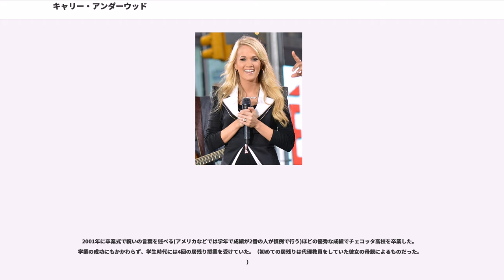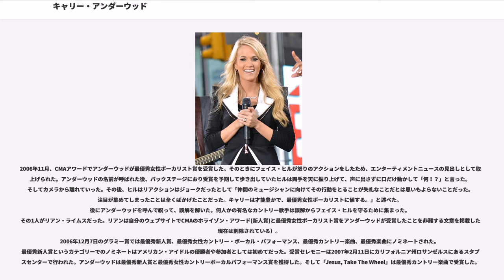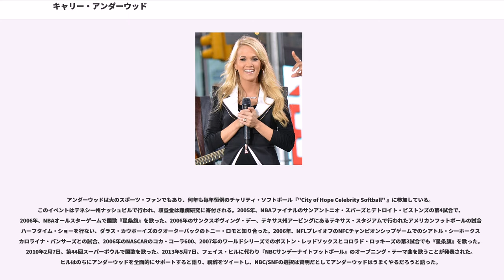キャリー・アンダーウッド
キャリー・マリー・アンダーウッド（Carrie Marie Underwood、1983年3月10日 - ）は、アメリカン・アイドルのシーズン4で優勝し、2007年グラミー賞最優秀新人賞を受賞したアメリカ合衆国出身のカントリーミュージシャンである。

デビューアルバム『Some Hearts』はカントリージャンルのアルバムとしては最も早く500万枚の売り上げを達成した。アメリカン・アイドルの優勝者や参加者の中としてもデビューアルバムとしては最大の売り上げとなった。2006年度、主要な音楽賞であるアメリカン・ミュージック・アウォーズ(AMA)とビルボード・ミュージック・アウォーズ、グラミー賞の全てを受賞した最初のアメリカン・アイドルの優勝者となった。身長161cm。

アンダーウッドはオクラホマ州のチェコッタにある両親の牧場で育った。彼女は3女で、一番下の妹はステファン（工場を辞め、現在は製紙工場で働いている。）で、もう1人の妹はキャロル・アンダーウッド（チェコッタ公立高校の先生を辞めた。）である。2人の姉であるシャナ・アンダーウッド・ミーンズとステファン・アンダーウッド・シャロンは1973年と1970年で生まれで、両人ともオクラホマ州で小学校の先生をしている。

ロビン記念タレントショーに出演した。またフリー・ウィル・バプテスト教会のメンバーでチェコッタの旧入植日やライオンクラブのための地元のイベントで教会で歌を披露したこともある。

13歳のとき（1996年）には、彼女のマネージャーはアンダーウッドをキャピトル・レコードのレコーディングコンテストに参加させた。しかし、マネージメント料で折り合いがつかず、デビューが具体化することはなかった。

2001年に卒業式で祝いの言葉を述べる(アメリカなどでは学年で成績が2番の人が慣例で行う)ほどの優秀な成績でチェコッタ高校を卒業した。学業の成功にもかかわらず、学生時代には4回の居残り授業を受けていた。（初めての居残りは代理教員をしていた彼女の母親によるものだった。）

高校卒業後、オクラホマ州タレクアにあるノースイースタン州立大学に入学した。2006年、マスメディア専攻（ジャーナリズム）で学士号を取得し、magna cum laude（大優秀）の成績で卒業した。現在はテネシー州ナッシュビル郊外のフランクリンに住んでいる。

2004年の夏、アンダーウッドはセントルイスでアメリカン・アイドルのオーディションを受けた。2005年1月にオーディションの様子が放送されると、多くの人が彼女が優勝すると予想できるほど高い実力を発揮した。3月22日には、注文の多い審査員として悪名高いサイモン・コーウェルも「アンダーウッドはこのオーディションだけはなく、今までのアメリカン・アイドルの優勝者よりも高い売り上げを獲得するだろう」と予想している。ショーのあいだに、アンダーウッドは「キャリーズ・ケア・ベアーズ(Carrie's Care Bears)」として知られる忠実な客層を獲得した。この名称は彼女が在籍していたシグマ・シグマ・シグマでリンダ・ダヘン()が独自の販売権を作ったケア・ベアーズ(Care Bears)に由来している。

5月25日、アンダーウッドはボー・バイスを打ち負かし、アメリカン・アイドル(シーズン4)の優勝者となった。

アンダーウッドは2007年3月8日にアメリカン・アイドル（シーズン6）に現れ、ヒット曲「Wasted」を披露している。2005年に優勝してから、アンダーウッドはアメリカン・アイドルでは4度のパフォーマンスを行っている。

デビューアルバム『Some Hearts』は2005年11月15日に売り出されると、最初の週の売り上げが315000枚を記録するなど、瞬く間にビルボード・チャートを駆け上がり、カントリー・アルバムチャートで1位となった。音楽分野を専門とする市場調査会社ニールセン サウンドスキャンシステムの歴史上、カントリージャンルのアルバムとしては最も早く500万枚の売り上げを達成した。

このアルバムからの2枚目のシングルである「Jesus, Take The Wheel」は10月18日にラジオ向けにリリースされた。最初の週にはビルボードカントリー...